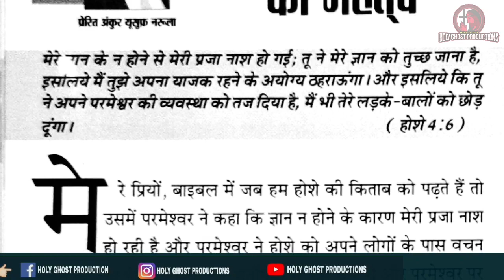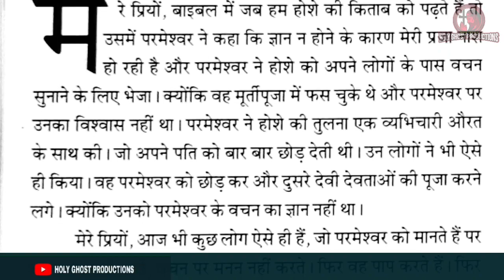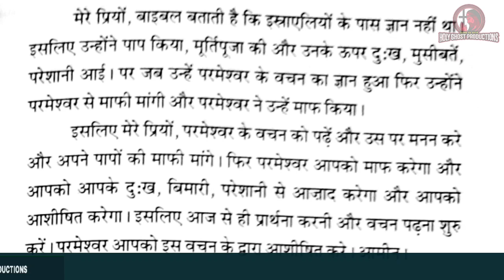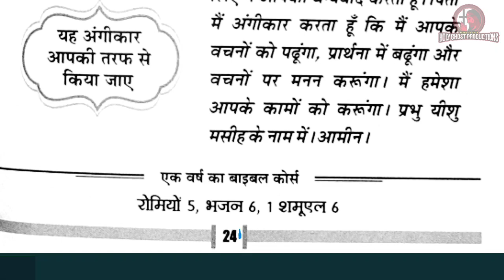मेरी भविष्यवाणियों की पुस्तक 12-11-21 | ANKUR NARULA MINISTRY | APOSTLE ANKUR NARULA